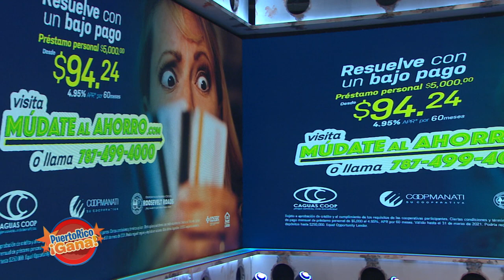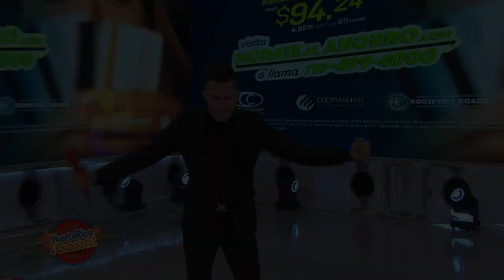04 PR GANA MARZ 3 2021